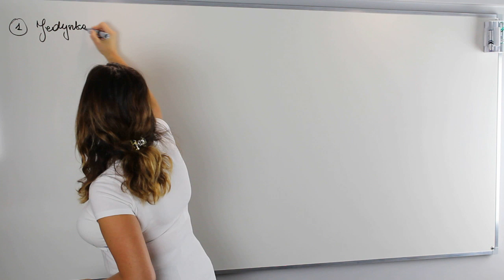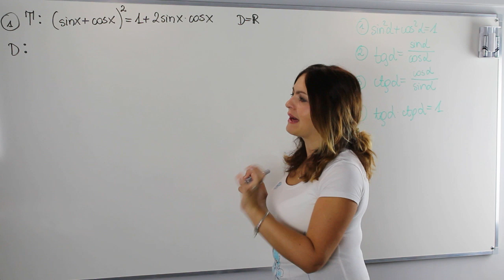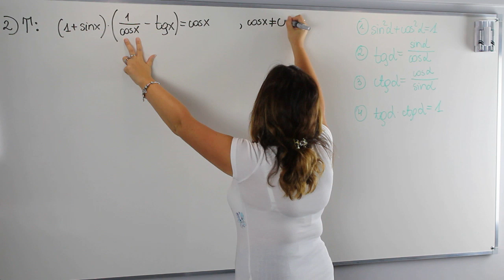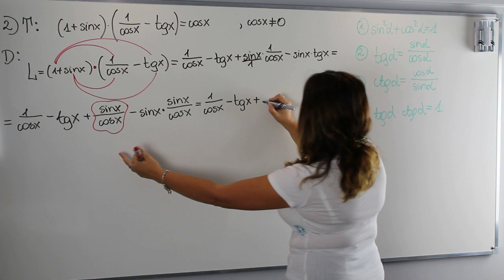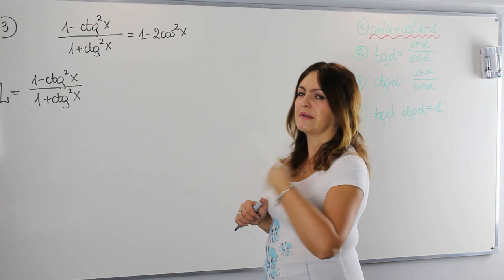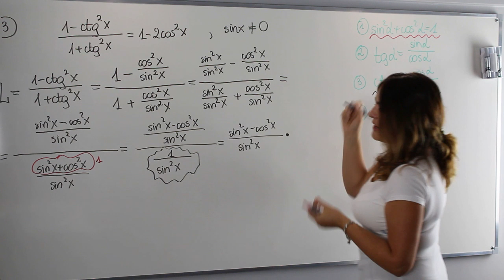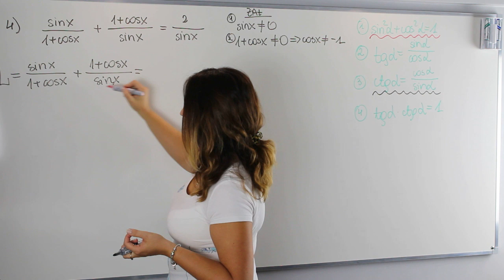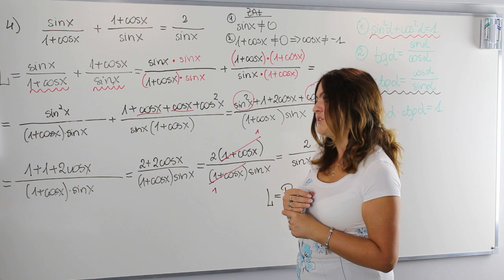Dowodzenie tożsamości trygonometrycznych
Trygonometria jest zmorą nie jednego ucznia, dlatego wybrałam specjalnie dla was lekcję z zakresu "Dowodzenia tożsamości trygonometrycznych"

Serdecznie zapraszam!!!